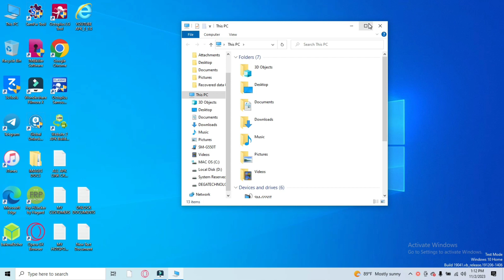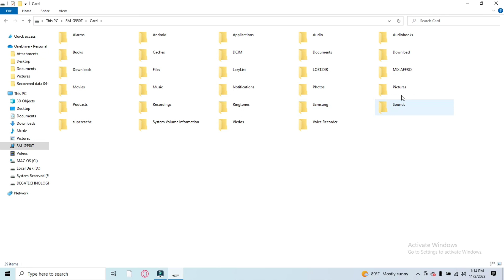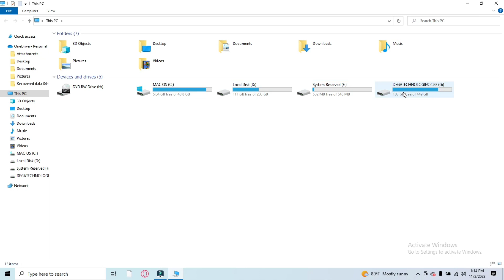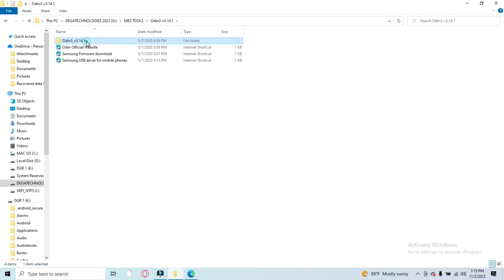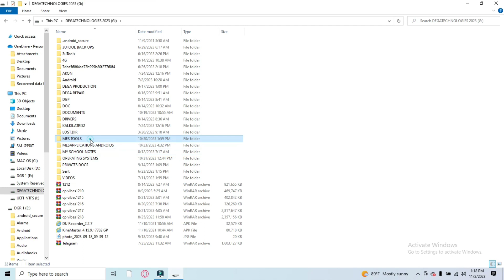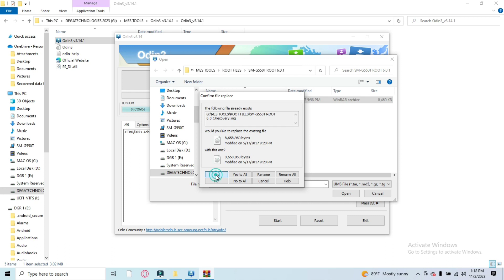SAMSUNG GALAXY ON5 HOW TO INSTALL ROOT FILES WITH ODIN SETUP